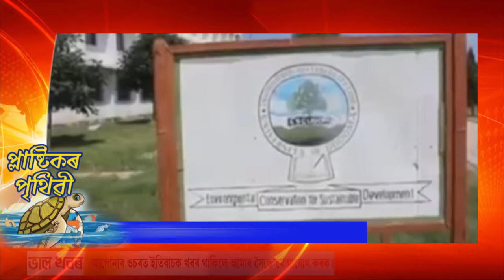Utilization of deadly Plastic waste. ভাল খবৰৰ ভুৰুকা। পেলনীয়া প্লাষ্টিকৰ সদব্যৱহাৰ।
A program for DD Assam on use of deadly plastic waste. An NGO school is giving us example.